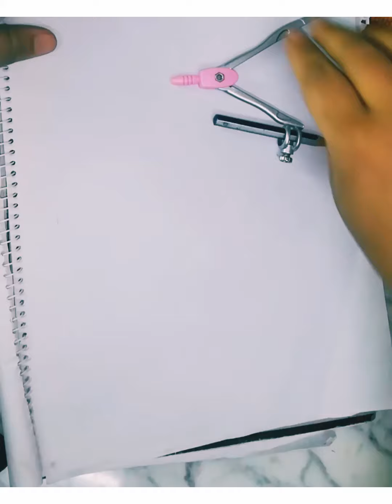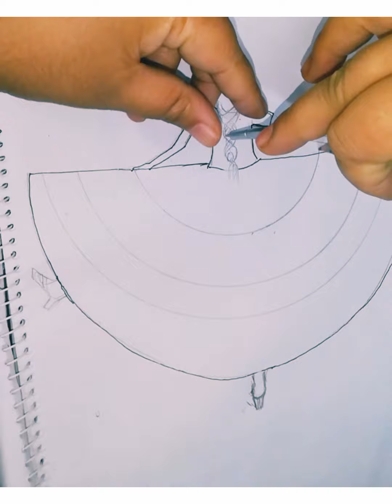mandala art dress with dancing girl dress.